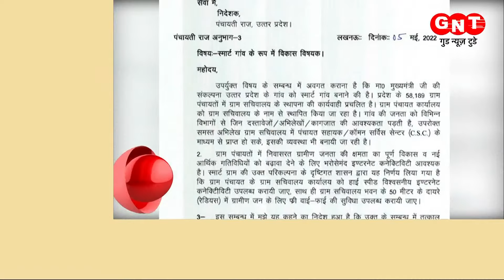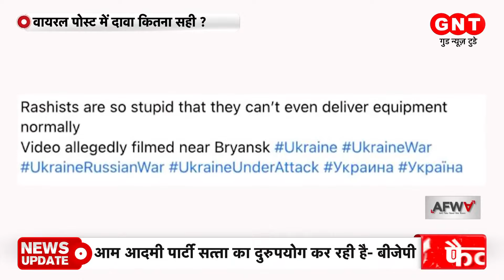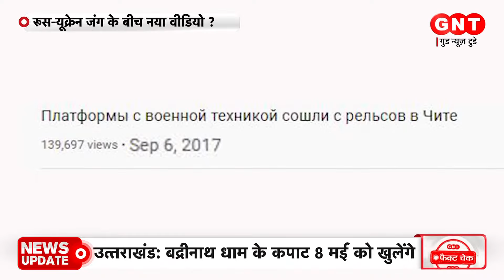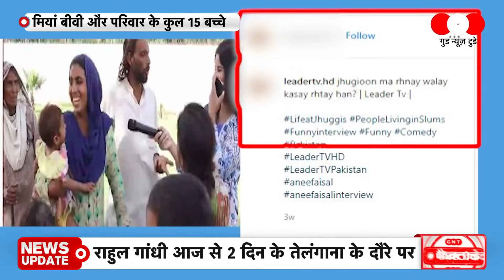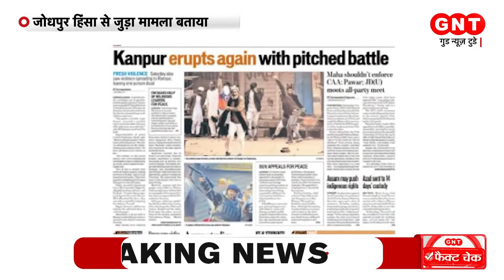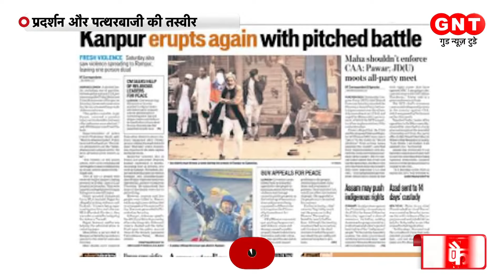रूस यूक्रेन जंग के बीच नया वीडियो? रूसी सैनिकों के हथियार वाली ट्रेन पलटी? GNT Fact Check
किसी भी तस्वीर या वीडियो का फैक्ट चेक जरूरी है. जरूरी इसलिए कि बिना सोर्स ढूंढे और सच्चाई जाने सही या गलत के नतीजे पर पहुंचना समझदारी नहीं, ऐसे ही Viral खबरों की हम करेंगे पड़ताल और दिखाएंगे आपको उस खबर से जुड़ा पूरा सच भी. GNT Fact Check